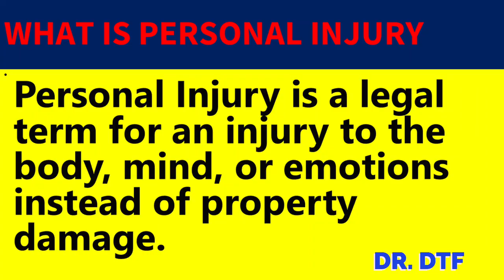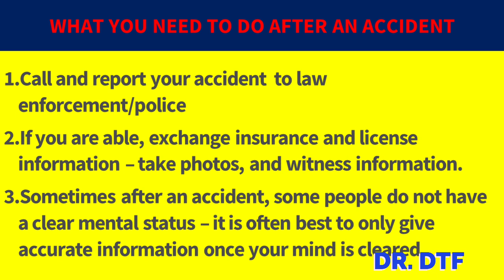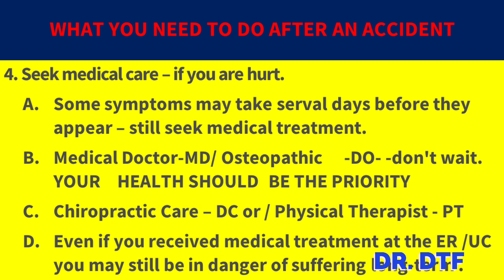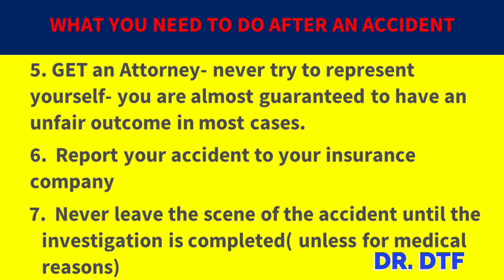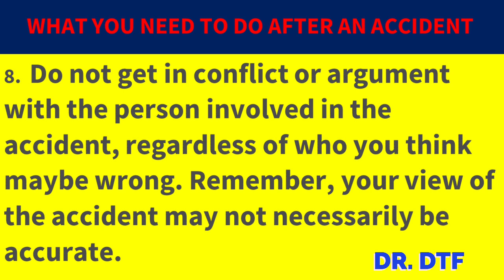What To Do If You Are Involved In An Auto Accident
"What To Do  If You Are Involved In  An Auto Accident"  -  is a video that discussed some of the most important things to do if you are involved in an auto accident.
Suppose you are involved in  A PERSONAL INJURY, resulting from an auto accident, like a motor vehicle, car truck, or whatever or slip and fall. In that case, this video "What To Do  If You Are Involved In  An Auto Accident" will be beneficial to you.
Auto accidents are very common in our society today learn how to protect yourself from the moment an accident occurs.

Automobile accidents- MVA, Personal Injury (car accident, car crash, rear-ended, truck, bike, truck slip and fall, accidents, motor vehicle accidents). Often involve attorney lien, auto accident reconstruction, accident investigation, personal injury lawyer, personal injury medical doctors, chiropractor,  PT,  insurance including uninsured motorist coverage.  "What To Do If You Are Involved In An Auto Accident", is a video that helps you be better prepared in case of an accident on the highway accident or wherever. Settlement are important but medical health is far more important in general.